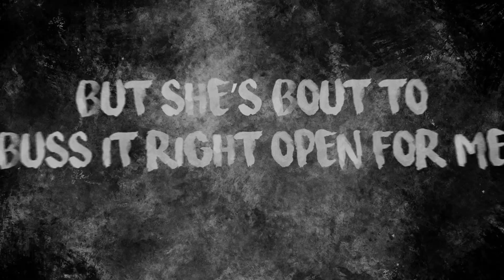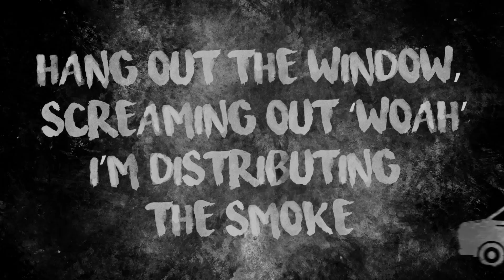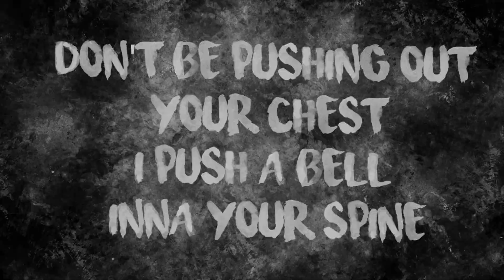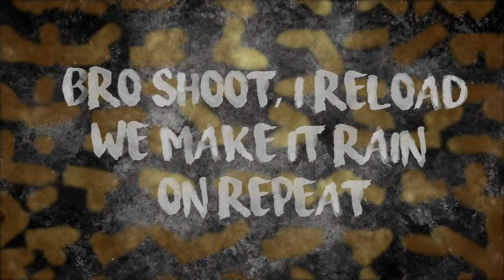BILLY BILLIONS - BLESSING THE BEEF (Official Lyric Video)